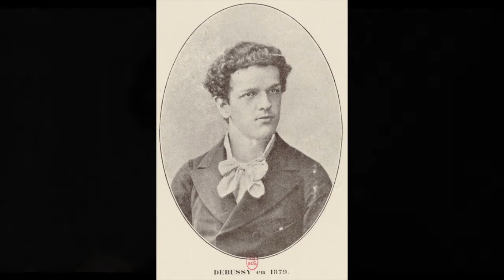Debussy: Sonata for cello and piano in D minor - Grigory Piatigorsky, cello; Lukas Foss, piano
Sonata for cello and piano in D minor

I       Prologue. Lent
II      Sérénade. Modérément animé
III     Finale. Animé

Grigory Piatigorsky, cello
Lukas Foss, piano
Paris, 1930/31